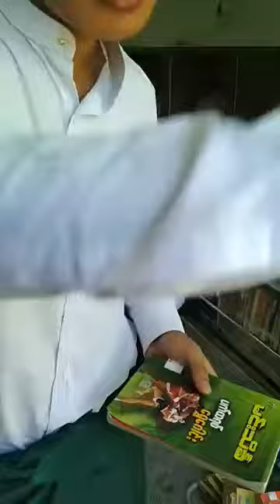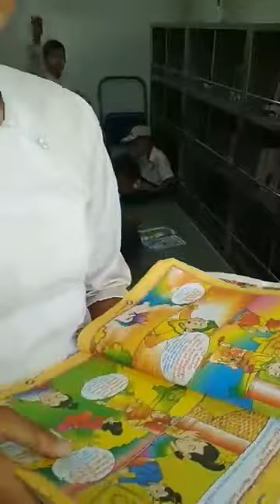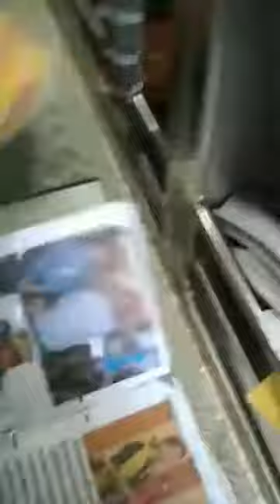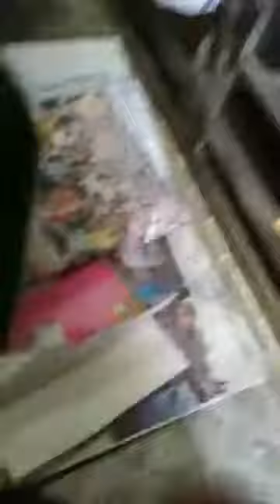B.E.H.S(1) & daw khin kyi foundation ma si sain thei bat sone event